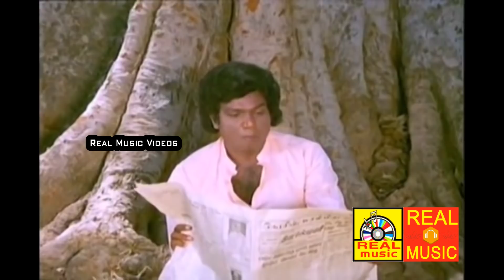பால் இருக்கு பழம் இருக்கு எங்க இருக்கு ஜெயில்ல இருக்கு # Goundamani Senthil Comedys